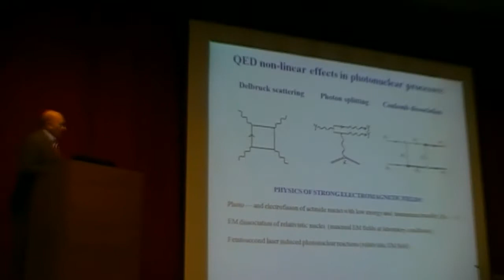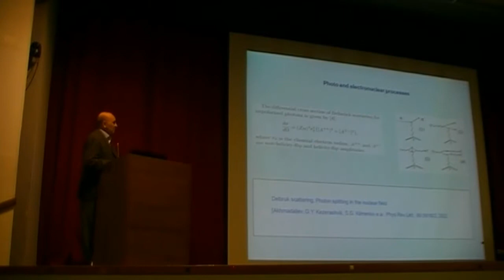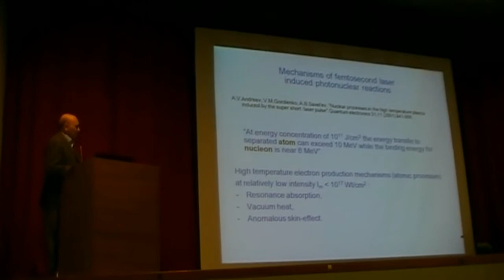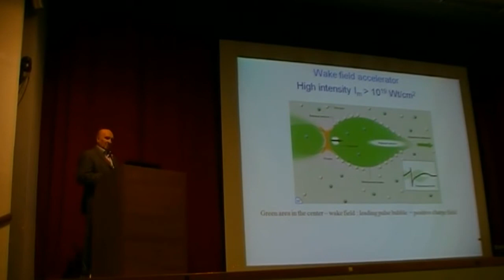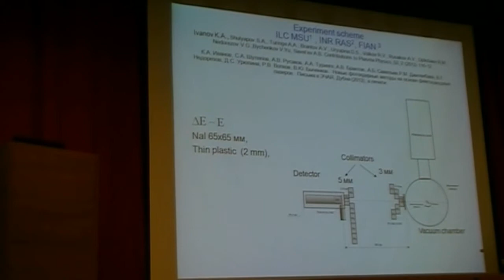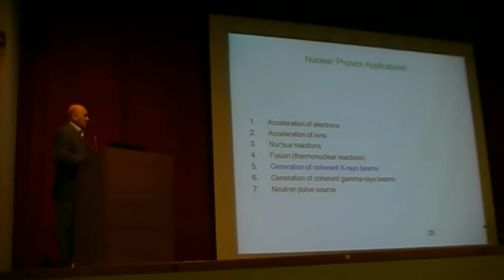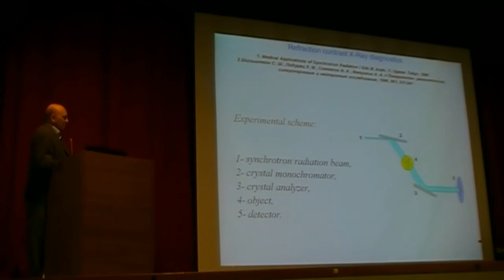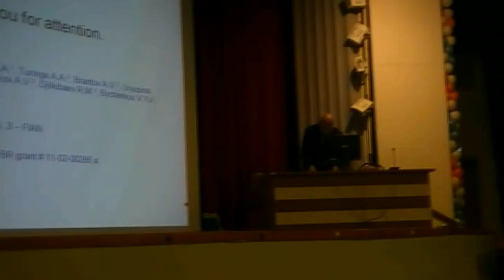003 talk. Femtosecond laser induced photonuclear reactions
Nedoresov V.G. Femtosecond laser induced photonuclear reactions.